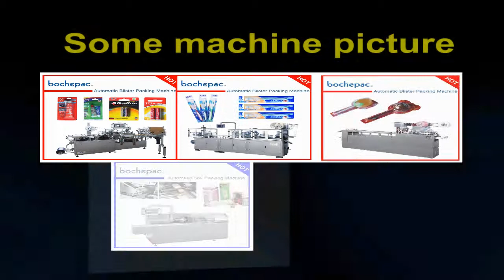Thermoforming machine for packing glue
This automatic glue packing machine can automatic forming blister ,manual feeding,automatic heat sealing.The whole packing  process is automatic .so it can help company save lots of cost of labor each year.
If you are interesting it,just contact with me.